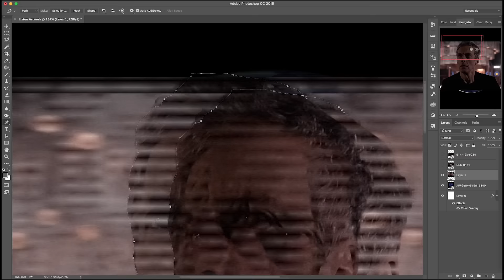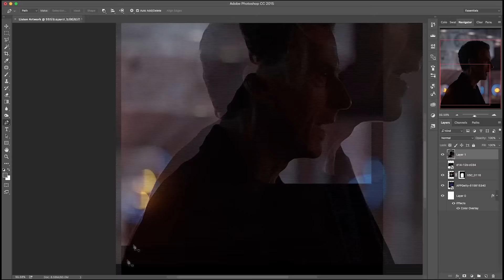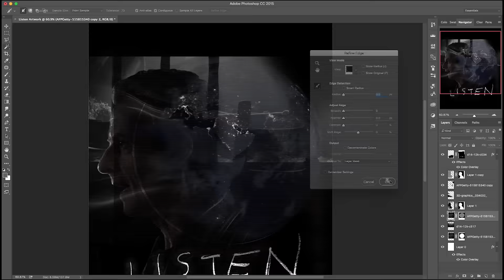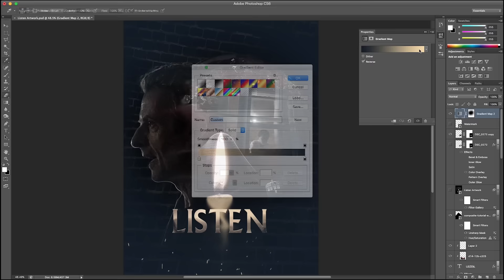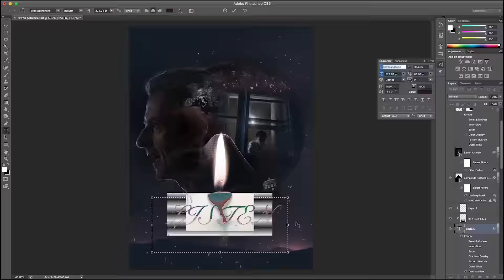Doctor Who - Listen - Artwork Time Lapse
Artwork for 'Listen'...

Thanks to Peter (Auton710) for lending me some of his Series 8 filming pictures, which I'll be using throughout this series...